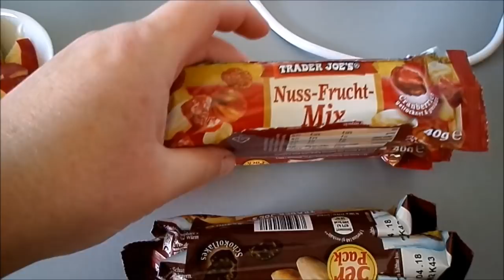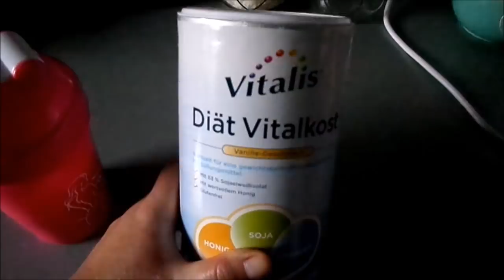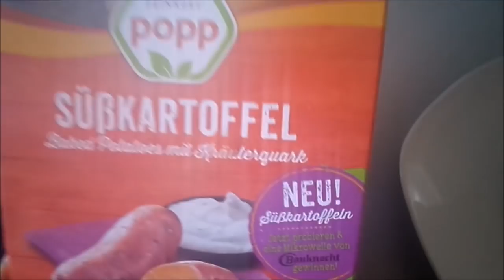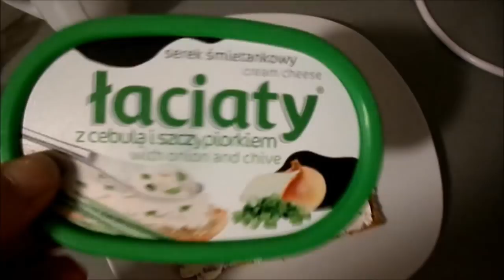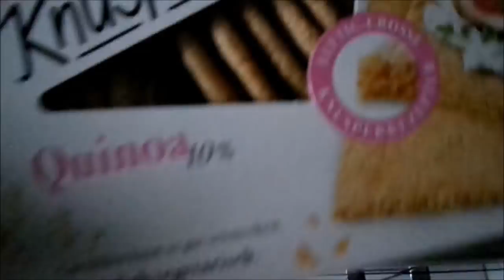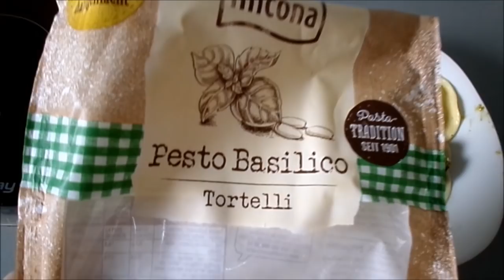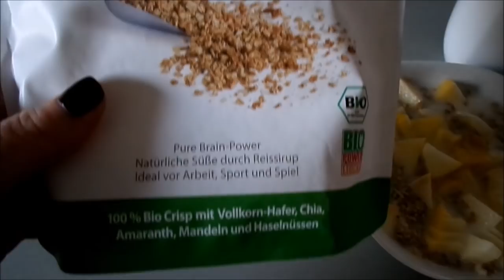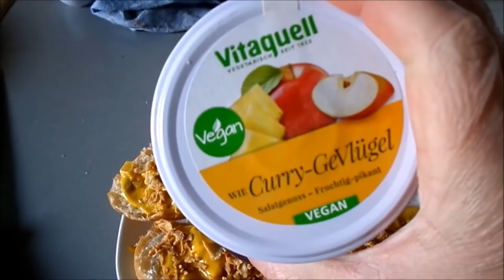FOOD DIARY • APRIL 2018 [So ernähre ich mich!!! 🙌] ▹ THECAMERONXOXO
✉ POSTFACH ✉

TheCameronxoxo
Postfach 29 01 48
45318 Essen

Love 💜
Danke für Eure Zeit!
xoxo Cameron ♡